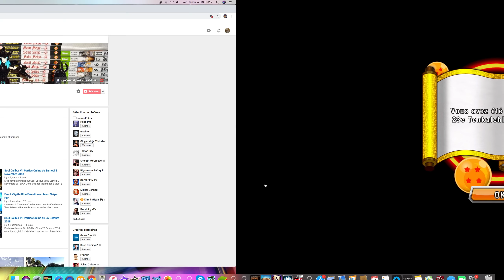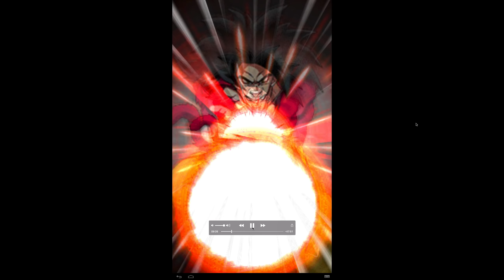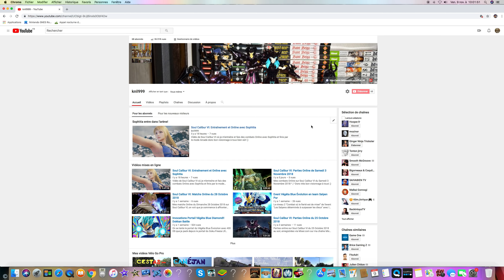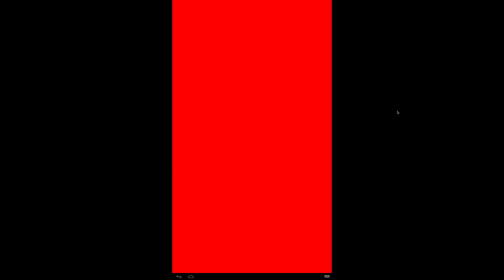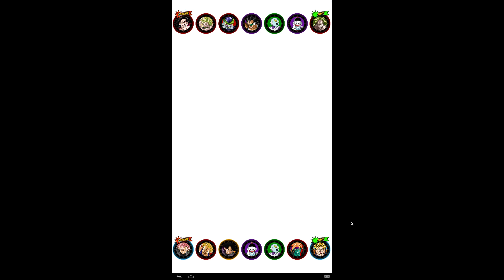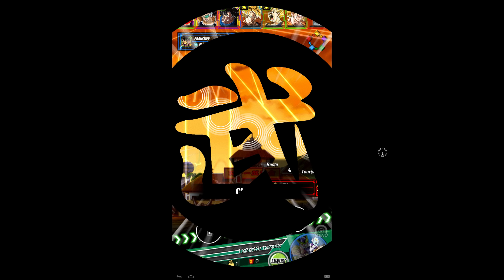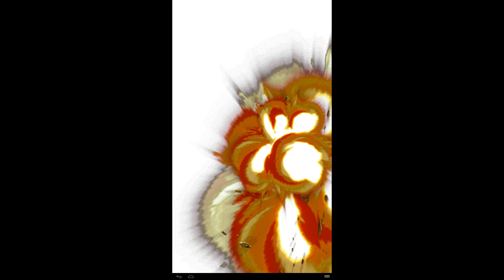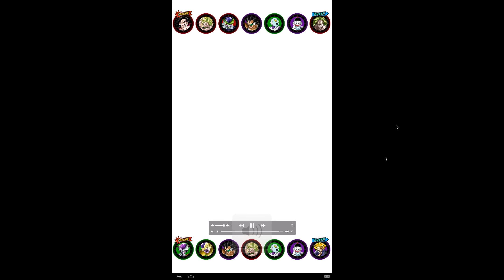Dokkan Battle: Tuto Tenkaichi Budokai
Tuto et choix de la team pour le Tenkaïchi Budokaï !! C'est une vidéo que je voulais et souhaitais vraiment faire depuis longtemps, certains me reprocheront qu'elle leur est inutile mais ce n'est pas parce qu'elle est inutile aux joueurs confirmés de Dokkan qu'elle l'est également aux nouveaux, au contraire même! Bref, j'ai fais cette vidéo parce que j'avais envie de la faire, peu importe les critiques et le nombre de vues dessus, j'avais envie de me faire plaisir en la faisant et je ne me suis donc pas privé! Je vous souhaite donc très bon visionnage à tous, en espérant que cela vous plaira, merci à tous!! ^_^